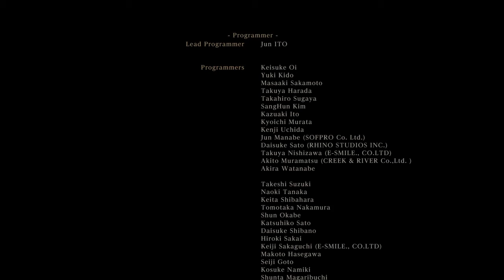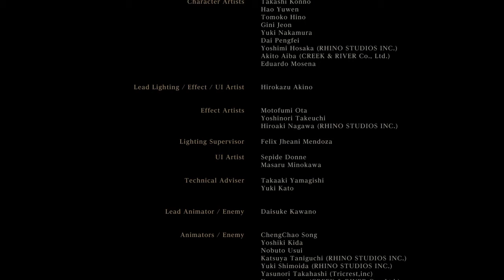Bloodborne™_Moon Presence [The End]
easier than gehrman for sure